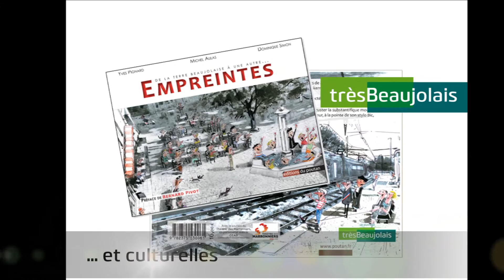Film Cluster trèsBjls Voeux 2017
trèsBeaujolais, la marque territoriale partagée du Beaujolais, dédiée à l'attractivité du territoire Beaujolais, vous souhaite de très Belles fêtes de et vous présente ses meilleurs vœux pour l'année 2017.